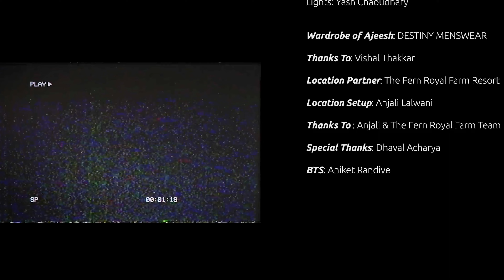Tu hai sirf meri (Official Music Video) @Ajeeshkrishna. || 2023 LOVE SONG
"Tu Hai Sirf Meri" by Ajeesh Krishna